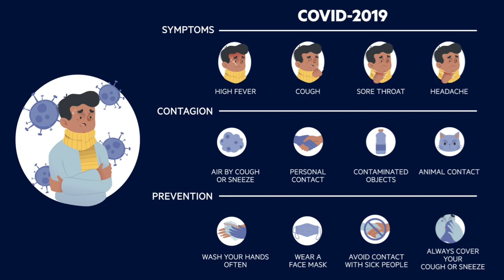COVID-19 Awareness Video.